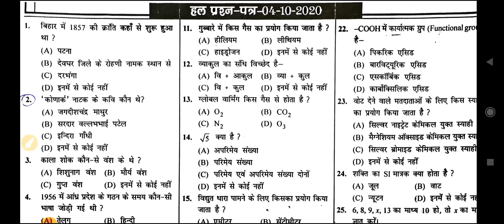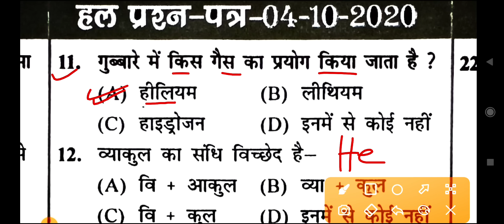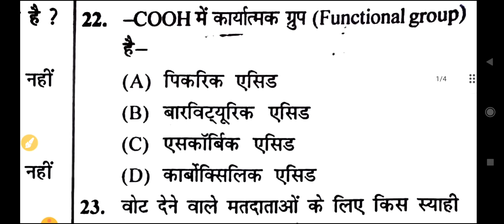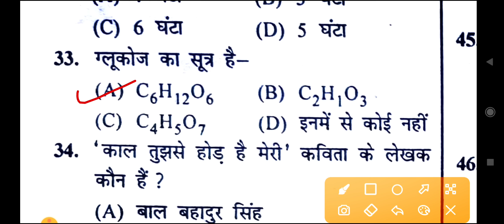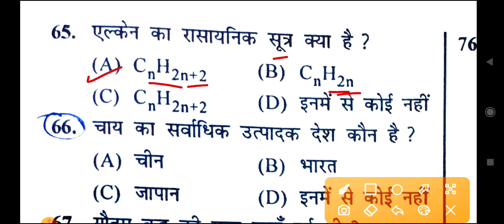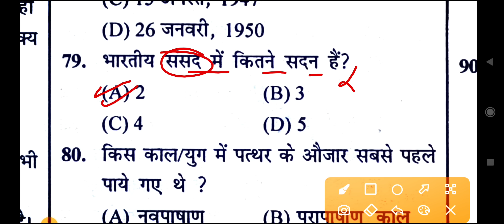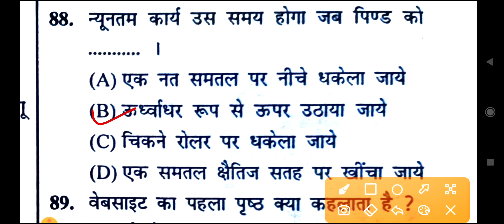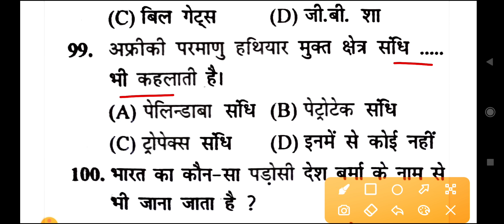Bihar Madhya Nishedh Previous Year Question Paper | Bihar Prohibition Constable | Bihar Utpad Police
bihar police madhya nishedh previous year question paper